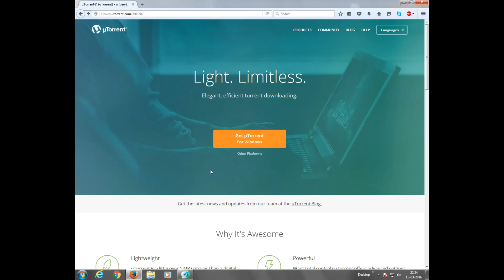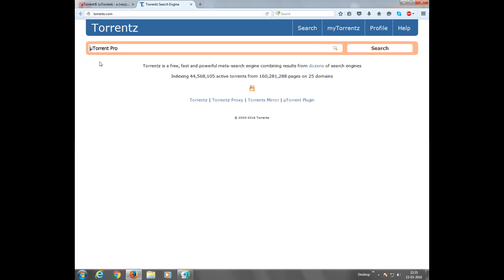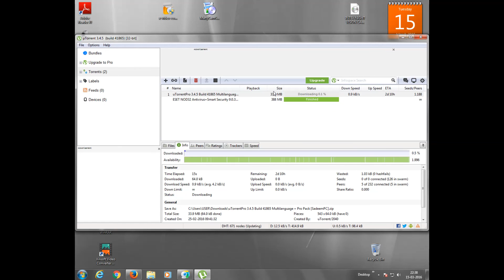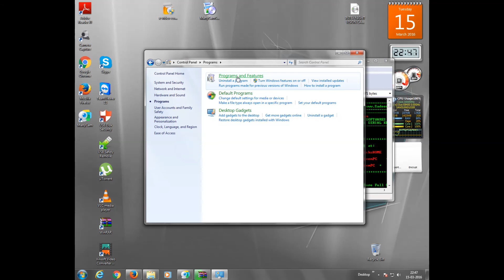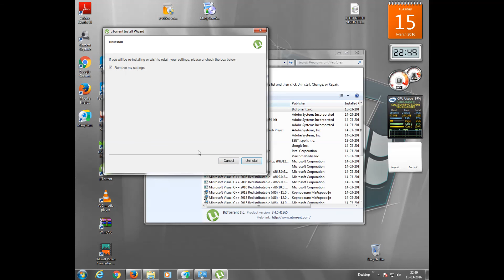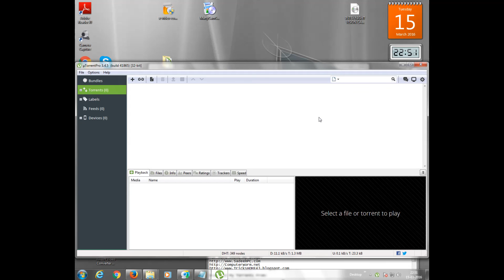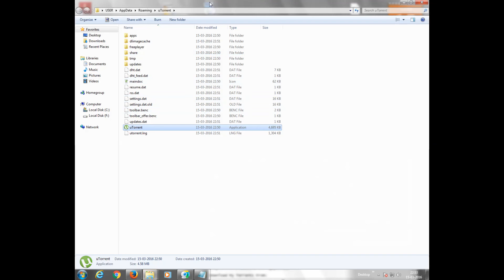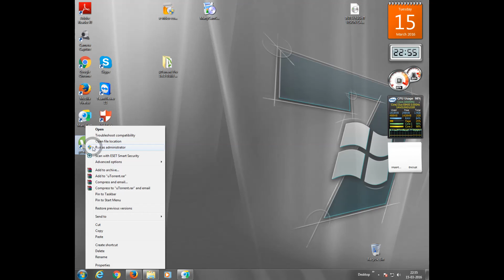uTorrentPro 3.4.5 Build 41865 Multilanguage + Pro Pack